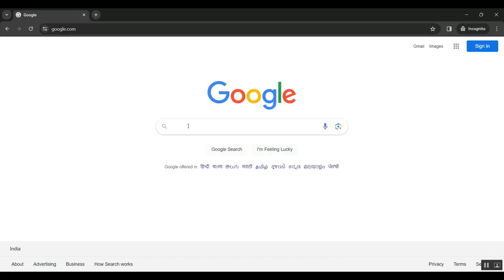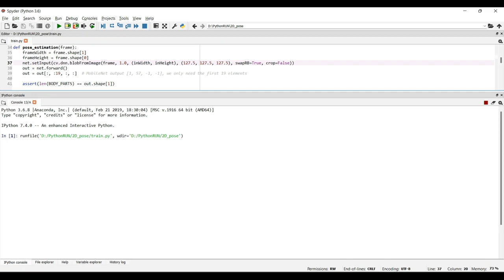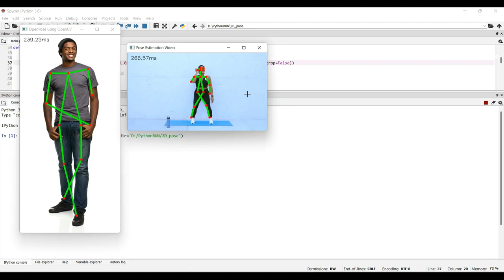The Progress of Human Pose Estimation A Survey and Taxonomy of Models Applied in 2D Human Pose Estim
IEEE PROJECTS 2024 TITLE LIST

* Complete Source Code
* Complete Documentation
* Complete Presentation Slides
* Flow Diagram
* Database File or Dataset
* Screenshots
* Execution Procedure
* Video Tutorials
* Supporting Softwares

Support Specialization
* 24/7 Support
* Ticketing System
* Voice Conference
* Video On Demand
* Remote Connectivity
* Document Customization